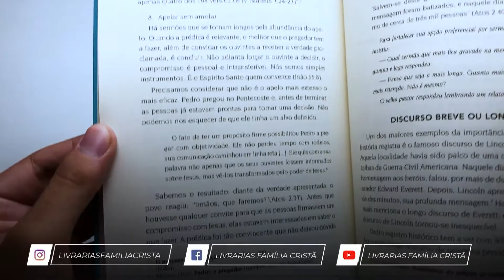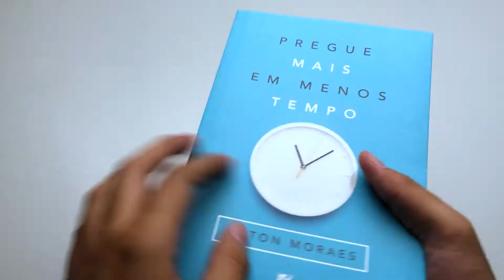Pregue Mais em Menos Tempo | Jilton Moraes - Livrarias Família Cristã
Páginas: 174
Formato: 14 x 21 Cm
Profundidade: 1 Cm
Acabamento: Brochura
Autor: Jailton Moraes
Idioma: Português
Ano da Edição: 2019
Peso: 260 gramas